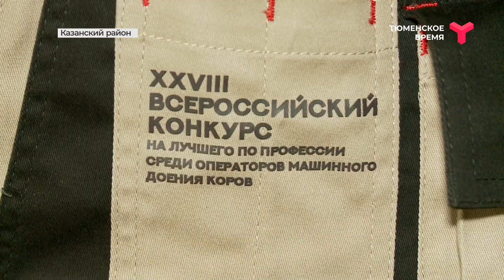Сельская среда 20.09.2023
Их не должно было быть — санкции. Однако новые европейские комбайны участвуют в уборочной кампании 2023 года. Как так?
История Валентины Эленберг, участницы Всероссийского конкурса профмастерства среди операторов машинного доения.
 Об этом и многом другом — в новом выпуске программы «Сельская среда».